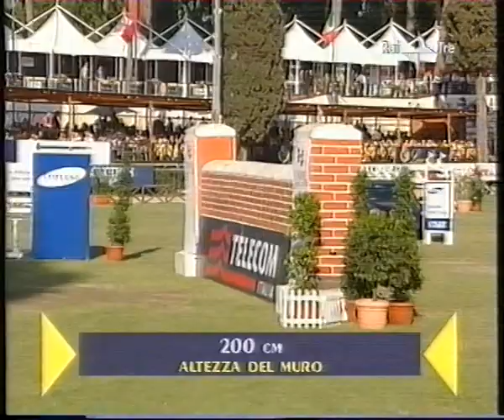CSIO Roma 2003 prova di Potenza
CSIO Roma 2002  prova di Potenza